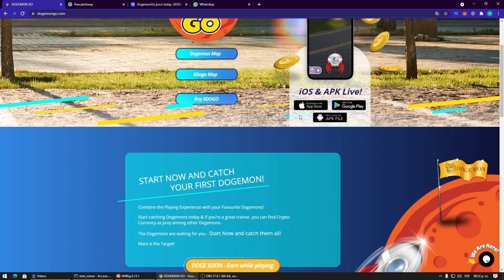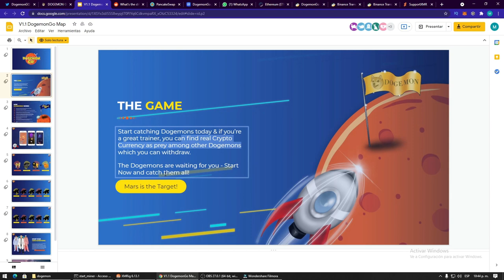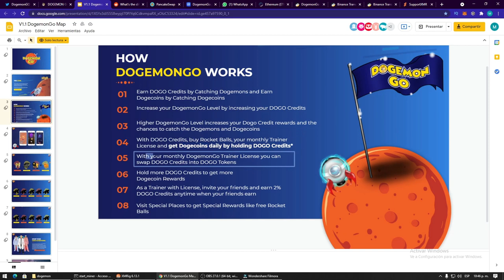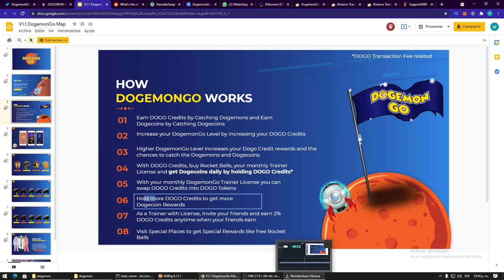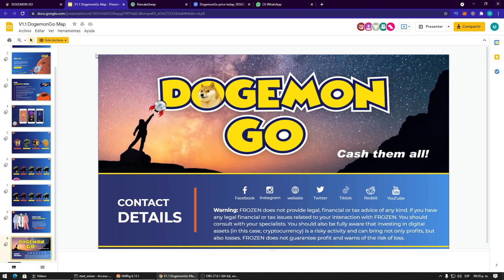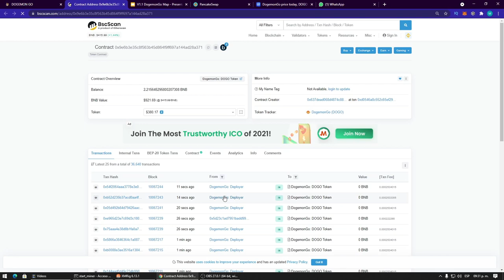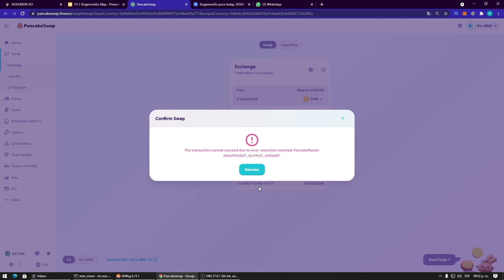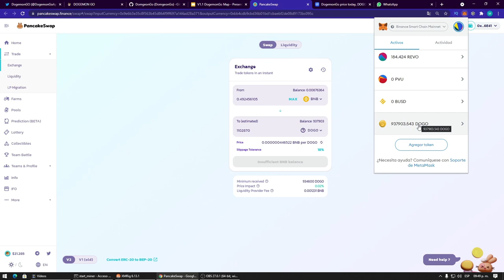JUEGOS NFT DOGEMON GO JUEGO BLOCKCHAIN PLAY TO EARN GANAR DINERO X JUGAR CRYPTO GAMES Entra HOY!!!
Sitio oficial

contrato
0x9e6b3e35c8f563b45d864f9ff697a144ad28a371

No te pierdas la oportunidad para participar en este juego que recién empieza, DOGEMON GO, JUEGO BLOCKCHAIN con gran potencial puedes jugar y ganar dinero sin invertir al mismo tiempo que caminas.

Mientras mas deporte y diversión, mas premios tendrás.

No olvides usar las protecciones adecuadas y poner atención en todo momento.

Estamos seguros que sera tan genial como otros juegos NFT del tipo PLAY TO EARN como Axie Infinity , Cryptoblades , Cryptozoon, my defi pet o spliterlands.

Gana Dogecoin y dogemon con este juego basado en la binance smart chain.

Siguenos Para estar siempre al dia con lo ultimo de criptomonedas, tutoriales de mineria de BITCOIN, ETHER, CHIA NETWORK, CRYPTON, DOGE, MONERO, tutoriales de stacking, usar swap, liquidity pools, trezor, exodus y mucho mas proximamente!